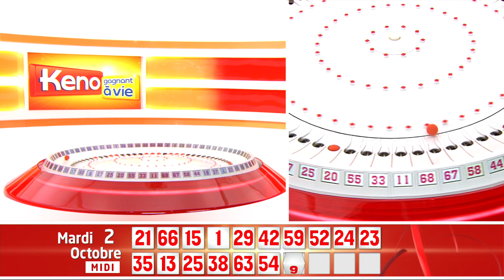➤ KENO FDJ | Tirage du Mardi 02 Octobre 2018 midi | Résultats officiels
▶ Résultat Keno Gagnant à Vie du Mardi 02 Octobre 2018 midi

Ce Mardi 02 Octobre 2018, retrouvez le tirage officiel qui a été enregistré à 13h45 dans les studios de la Française des jeux et sous le contrôle d'un huissier de justice.